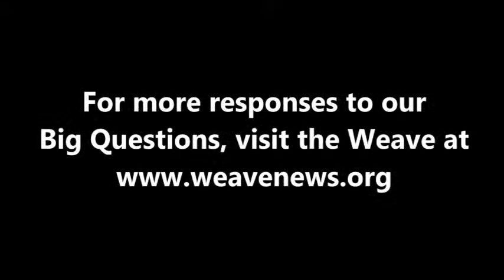Julie Bridgham on gender equality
Documentary filmmaker Julie Bridgham spoke with the Weave in Canton, NY in April 2012.